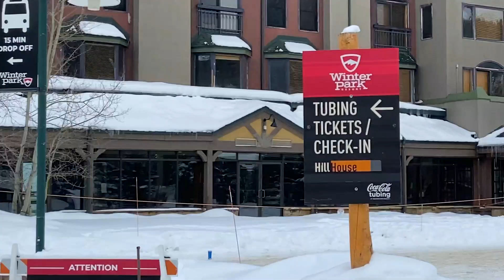Surprising My Best Friend in Colorado!! (21st Birthday)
Was so grateful that I was able to surprise my best friend in Colorado for her 21st birthday!! Had THE MOST fun.